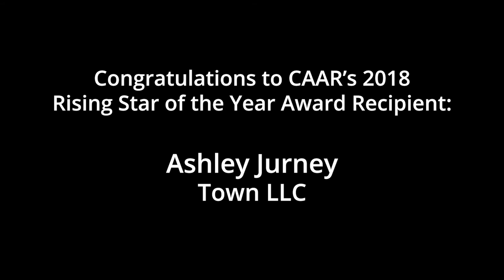Rising Star of the Year Testimony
CAAR Celebrates 2018 Annual Awards & REALTOR® Hall of Fame Recipients

CAAR has announced the recipients of its annual awards and REALTOR® Hall of Fame for 2018. The awards were presented at the CAAR 2019 Installation of Officers & Awards Breakfast. Learn more. You can also watch the reveal award videos on CAAR's YouTube channel.

The Rising Star of the Year award recognizes a REALTOR® member who has held an active salesperson’s license for 18 consecutive months or less and balances sales volume and education with CAAR events and civic duties. The 2018 award recipient was Ashley Jurney of Town LLC.

I am a full time REALTOR® in Charlottesville, Virginia.